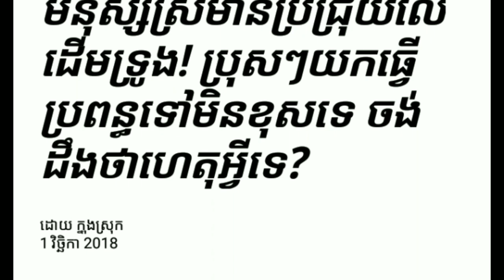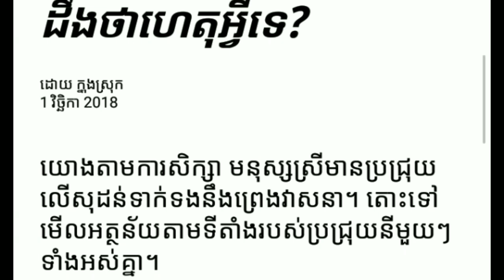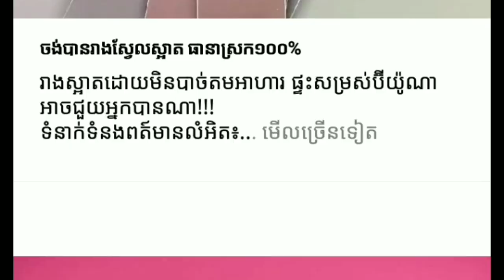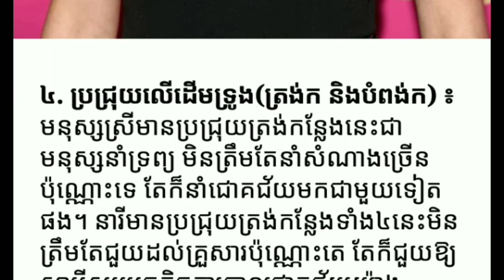មនុស្ស​ស្រីមាន​ប្រជ្រុយ​លើ​ដើមទ្រូង​!​ ប្រុសៗ​យក​ធ្វើ​ប្រពន្ធ​ទៅ​មិន​ខុស​ទេ Yan Sun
មនុស្ស​ស្រីមាន​ប្រជ្រុយ​លើ​ដើមទ្រូង​!​ ប្រុសៗ​យក​ធ្វើ​ប្រពន្ធ​ទៅ​មិន​ខុស​ទេ?It is not wrong for a woman to have a mole on a woman's breast

ម្នាក់មួយផងដើម្បីទទួលបានវីដេអូនិងព័ត៌មានថ្មីៗសូមអរគុណ

*** សូមទំនាក់ទំនងតាមរយៈ

chanel Yan Sun
បង្កើតឡើងក្នុងគោលបំណងដើម្បីរកលុយតាម youtube
និងផ្ដល់ពត៌មានថ្មីៗទាន់ហេតុការណ៍
ព័ត៌មានកម្សាន្ដប្រចាំថ្ងៃ ព័ត៌មានប្លែកៗ
ព័ត៌មានសង្គម ជូនដល់បងប្អូនទស្សនានិងស្តាប់កំសាន្ត